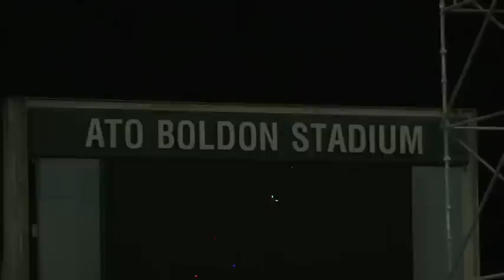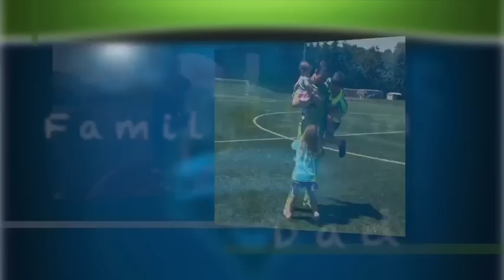Preview: at Caledonia AIA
Sounders travel all the way to Trinidad and Tobago to take on national champs, Caledonia AIA on Thursday, August 30 in CONCACAF Champions League action.